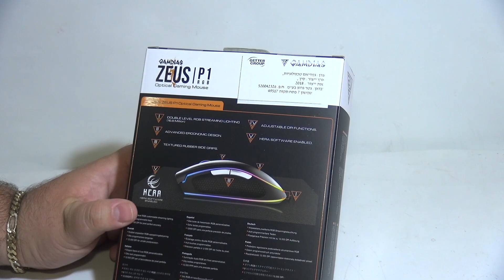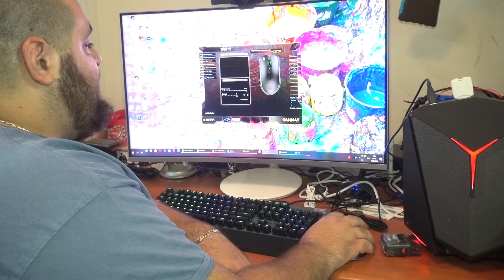עכבר גיימינג Gamdias Zeus P1, מלא מלא אפשרויות באריזה קטנה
עכבר גיימינג מגניב ביותר! המון אפשרויות שליטה, מאקרואים, צבעים, רזולוציה וכו'. חברת גיימדיאס כובשת את עולם הגיימינג הישראלי, ובגדול!

סנאפ צ'ט: IgalsMadToys
אינסטגרם: IgalOsher

הכתובת לשליחת דואר לפינת הגולשים שלי:
לכבוד: IgalsMadToys
ת.ד: 9545 פתח תקווה
מיקוד 4919402

סקירה
צעצועים
יגאל לוין
דמויות פעולה
יגאל צעצועים
Toys
Action Figure
IgalsMadToys
Igal Toys